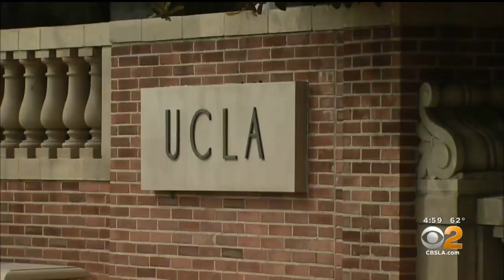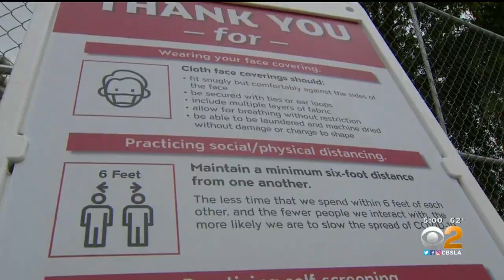UC, CSU To Require COVID-19 Vaccinations For All Students, Faculty, Staff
The two largest university systems in California say they want to require students, faculty, and staff to be vaccinated against COVID-19 before they return to campuses this fall.